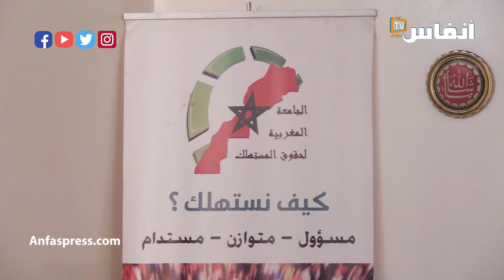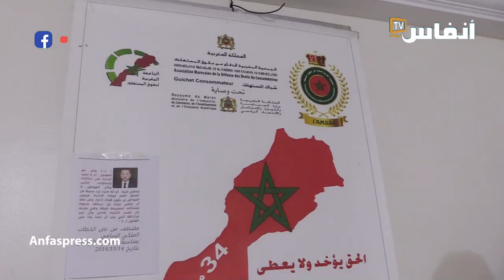شتور: على حكومة أخنوش أن لا تسقط المستهلك من حساباتها